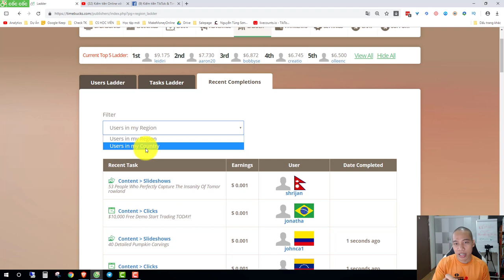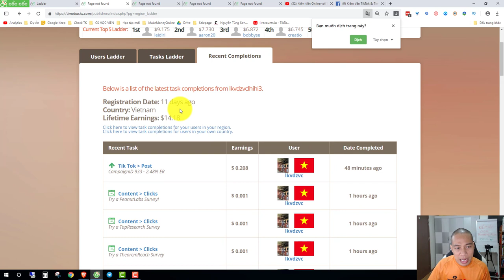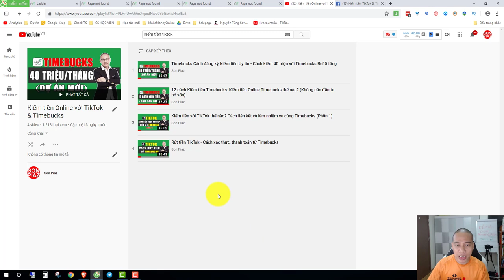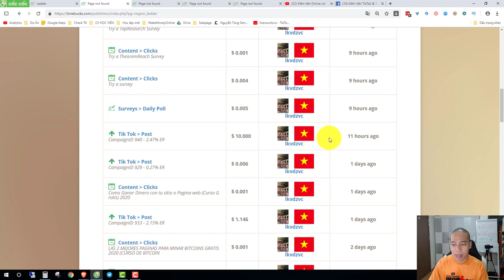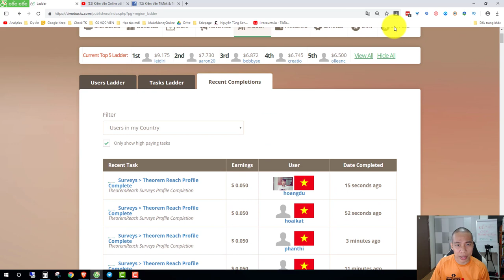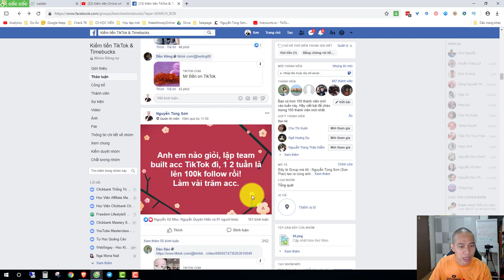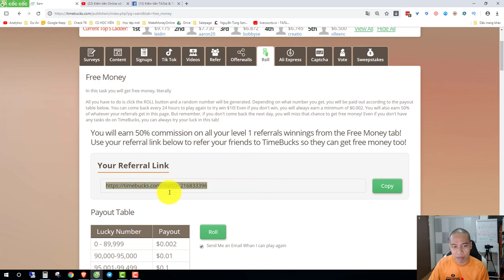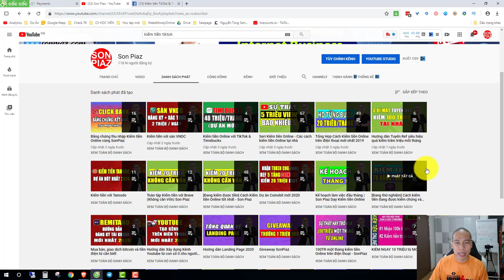Kiếm tiền TIKTOK - Cách xem thu nhập người khác trên Timebucks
Hướng dẫn bật kiếm tiền, xem quảng cáo, xem thu nhập trên TikTok, cách liên kết với Timebucks kiếm tiền trên mạng: